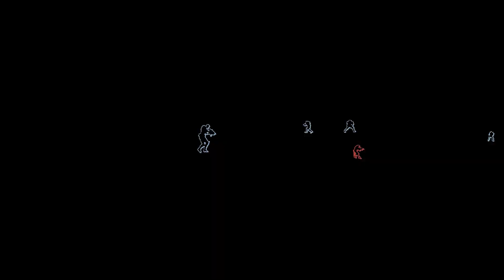Gears 5 Tech Test Arcade 5